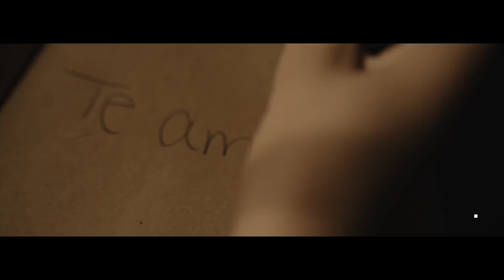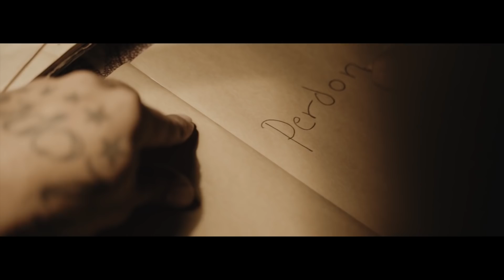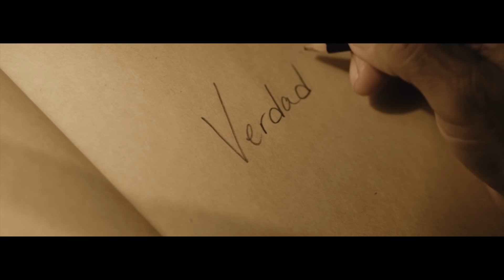Josue Escogido - Palabras (Video Oficial) Reggaeton Cristiano 2018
Josue Escogido
Siguelo en sus redes

ESTE CANAL NO MONETIZA NINGÚN VÍDEO, NO COBRAMOS POR SUBIR VÍDEOS. EL ÚNICO PROPÓSITO ES PROMOCIONAR AYUDANDO A CRECER LOS MINISTERIOS DE DISTINTOS CANTANTES DEL GENERO URBANO.
Producimos beats, diseños y video letras.